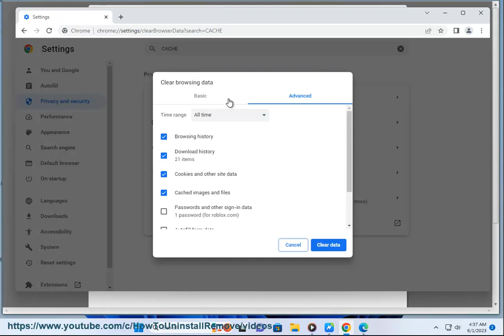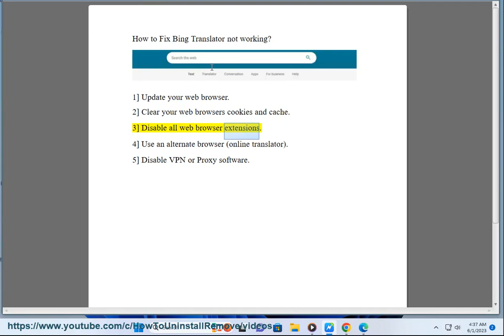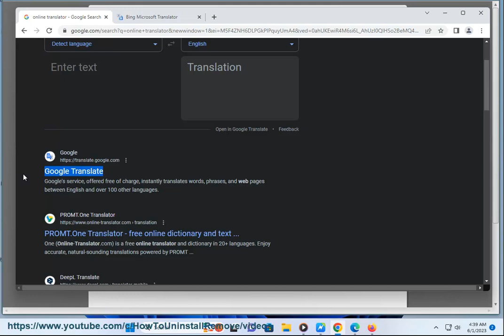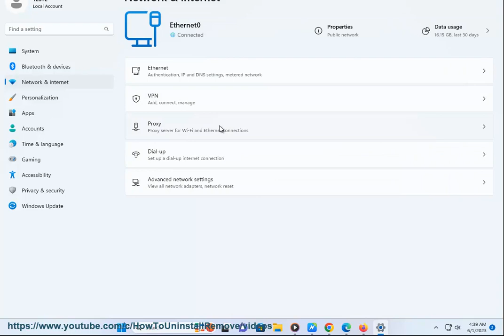Fix Bing Translator not working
Here's how to Fix Bing Translator not working.

There are a few reasons why Bing Translator might not be working for you. Here are some things to check:

* Make sure that you are connected to the internet.
* Check your browser settings to make sure that JavaScript and cookies are enabled.
* Try using a different browser.
* Clear your browser's cache and cookies.
* Try using a different computer.
* If you are still having problems, you can contact Microsoft support for help.

Here are some additional tips for troubleshooting Bing Translator:

* Make sure that the text you are trying to translate is not too long. Bing Translator has a limit of 5,000 characters per translation.
* If you are translating a technical or scientific document, try using a different translation service. Bing Translator is not always accurate for these types of documents.
* If you are translating a text that contains slang or informal language, try using a different translation service. Bing Translator is not always accurate for these types of texts.

i. There are a few reasons why your Word Translate might not be working. Here are some things to check:

* Make sure that you are connected to the internet. Word Translate requires an internet connection to work.
* Check your Office settings to make sure that the translator is enabled. To do this, go to File - Options - Trust Center - Trust Center Settings - Privacy Options. Under "Privacy Options," make sure that the checkbox for "Let Office connect to online services from Microsoft to provide functionality that's relevant to your usage and preferences" is checked.
* If you are using a work or school computer, it's possible that your IT department has disabled the translator. If this is the case, you will need to contact your IT department for assistance.
* If you are still having problems, you can try restarting your computer. This can sometimes fix problems with software that is not working properly.

If you have checked all of these things and your Word Translate is still not working, you can contact Microsoft support for help.

Here are some additional tips for troubleshooting Word Translate:

* Make sure that the text you are trying to translate is not too long. Word Translate has a limit of 5,000 characters per translation.
* If you are translating a technical or scientific document, try using a different translation service. Word Translate is not always accurate for these types of documents.
* If you are translating a text that contains slang or informal language, try using a different translation service. Word Translate is not always accurate for these types of texts.

ii. Google Translate and Bing Translator are both popular machine translation services, but they have different strengths and weaknesses.

Google Translate is generally considered to be more accurate than Bing Translator, especially for technical and scientific documents. It also supports a wider range of languages, with over 100 languages available for translation. However, Google Translate can be slow and clunky, and it can be difficult to use on mobile devices.

Bing Translator is faster and more user-friendly than Google Translate, and it supports a number of features that Google Translate does not, such as the ability to translate text in images and the ability to translate websites. However, Bing Translator is not as accurate as Google Translate, and it does not support as many languages.

Ultimately, the best translation service for you will depend on your needs. If you need an accurate translation for a technical or scientific document, Google Translate is the better choice. If you need a fast and user-friendly translation service, Bing Translator is the better choice.

Here is a more detailed comparison of the two services:

**Google Translate**

* Pros:
    * More accurate
    * Supports more languages
    * Can translate text in images
    * Can translate websites
* Cons:
    * Slow
    * Clunky
    * Difficult to use on mobile devices

**Bing Translator**

* Pros:
    * Faster
    * More user-friendly
    * Supports features that Google Translate does not, such as the ability to translate text in images and the ability to translate websites
* Cons:
    * Not as accurate
    * Does not support as many languages

Here are some additional factors to consider when choosing a translation service:

* **Accuracy:** This is the most important factor to consider when choosing a translation service. You want to make sure that the translations you receive are accurate and error-free.
* **Language support:** Make sure that the translation service you choose supports the languages you need.
* **Features:** Some translation services offer additional features, such as the ability to translate text in images or the ability to translate websites.
* **Price:** Translation services can range in price from free to expensive. Choose a service that fits your budget.